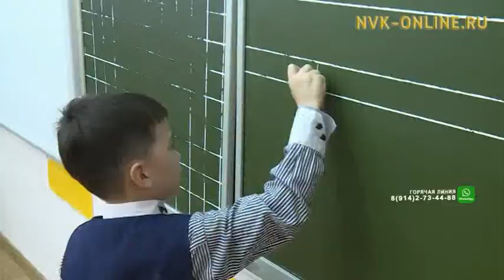В Якутске на этой неделе начинается запись детей в первые классы